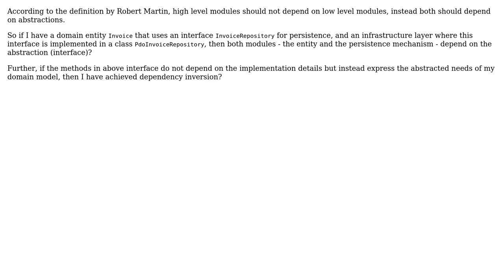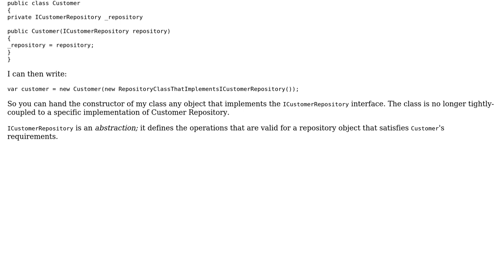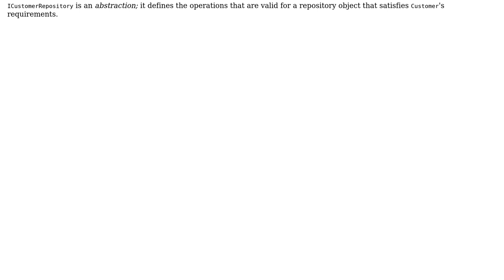Software Engineering: Understanding dependency inversion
With thanks & praise to God, and with thanks to the many people who have made this project possible! | Content (except music & images) licensed under CC BY-SA | Music | Images & others | With thanks to user Robert Harvey user Hans and the Stack Exchange Network Trademarks are property of their respective owners. You are responsible for your own actions.